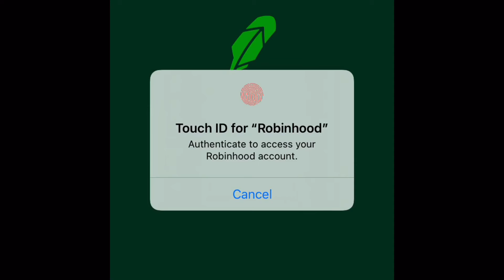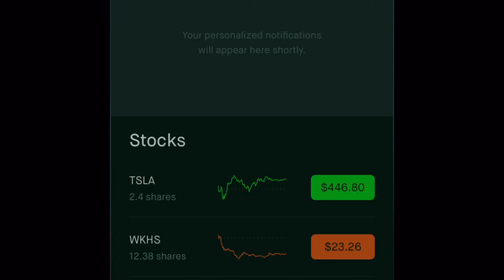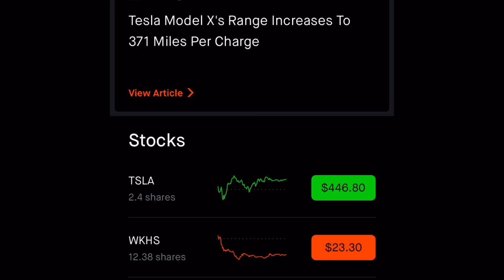I am changing my investing strategy! NO MORE ROBINHOOD!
I recently changed my investing strategy and gotten away from Growth stocks. I will be canceling my Robinhood Growth stock challenge and changing into M1 finance challenge.
 I am very sorry for people who were looking forward to the challenge but my strategy and understanding of stocks changed.

We'll both get 100 tickets to win up to $10,000,000 when you download Yotta Savings! Just sign up with code FELIX4 or tap this

You now have a claim to a stock like Apple, Ford, or Facebook. In order to keep this claim to your stock, sign up and join Robinhood using my

How to open a brokerage account and get free stocks, Open and fund your account to receive a free stock.